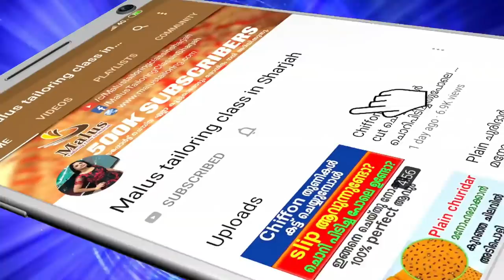Wide Boat Neck നല്ല ഷേപ്പിൽ കിട്ടാൻ ഈ trick മതി | Wide Boat Neck Design stitching malayalam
Wide boat neck design stitching malayalam